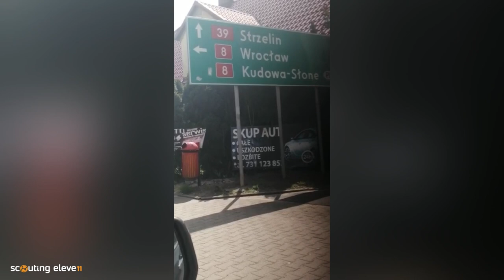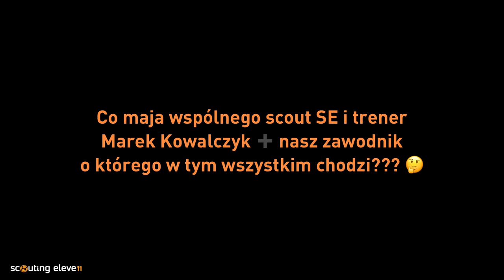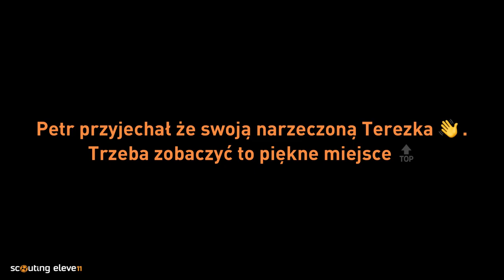PETR SCHWARZ ➡️ WKS Śląsk Wrocław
🔝 TRANSFER Scouting Eleven 🤝 GLOBAL SPORTS

Video by: ZSport.
Źródło : Krystyna Pączkowska/slaskwroclaw.pl, foto Scouting Eleven